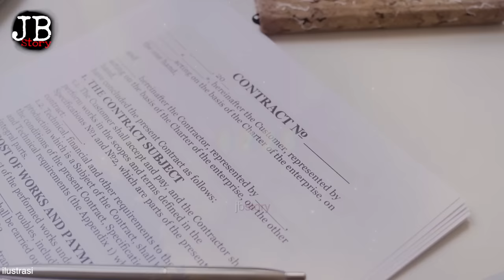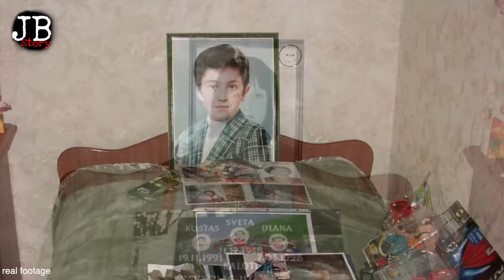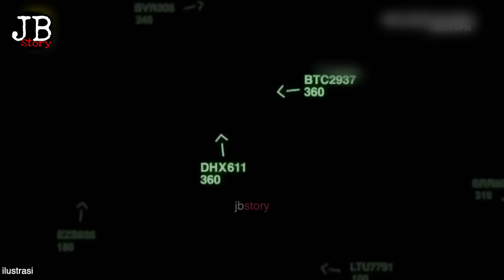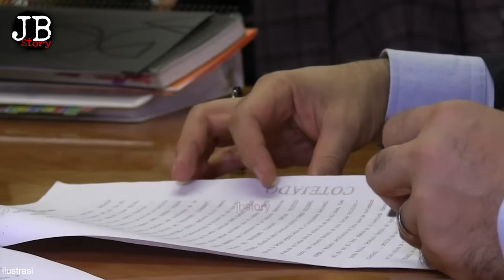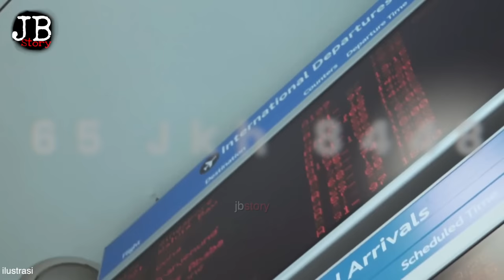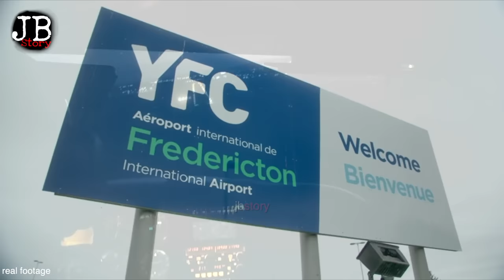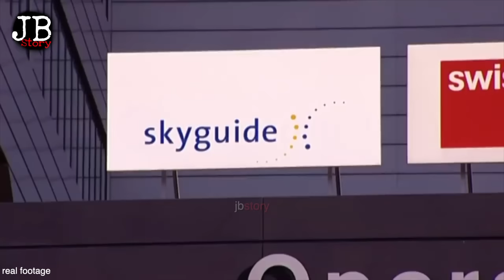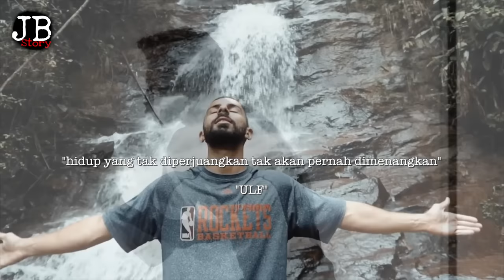DIBERI PENGHARGAAN SETELAH MELAKUKAN P3MBVNU.HAN KEJ1 ‼️Cerita kisah nyata jbstory | THIS IS RUSIA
SUPER PREMIUM PRODUCT | JBSTORY APPAREL
ALL ITEM DISCOUNT 54% !!

We create this product to make you PROUD !
Wear it with PRIDE !

SUPPORT US

Pengen beliin kami secangkir kopi penambah semangat..??

Atau pengen bantu bantu dengan cara lain..??
duhhh.. bisa banget.. makasi yaa..

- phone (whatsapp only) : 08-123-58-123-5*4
(hilangkan tanda bintang)

JBSTRY